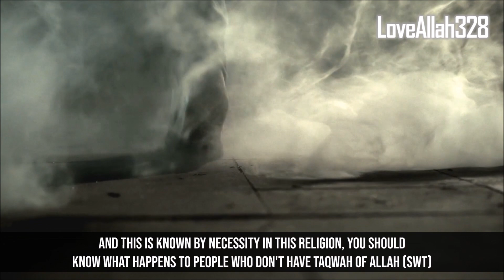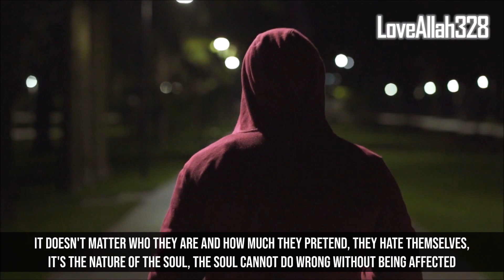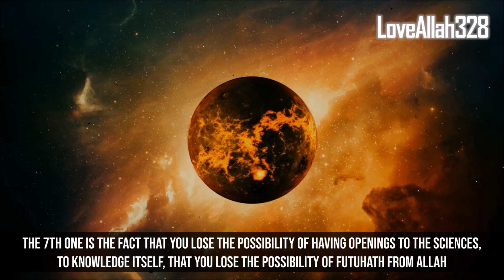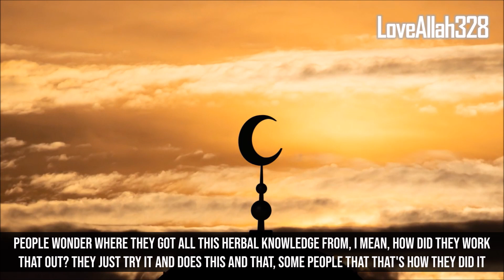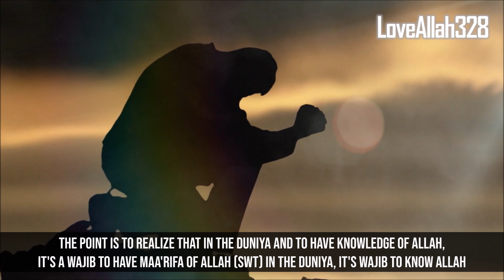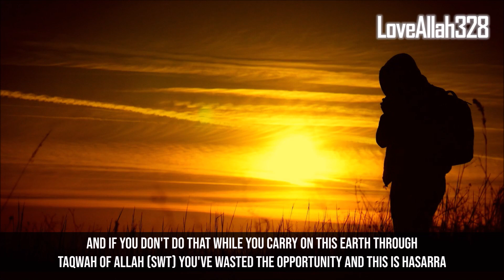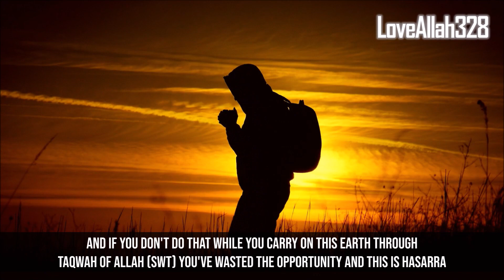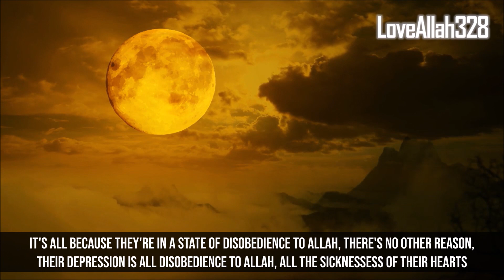10 Bad Things Will Happen To You For This Sin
10 Bad Things Will Happen To You If You Leave Allah